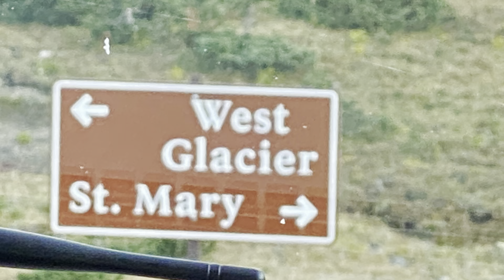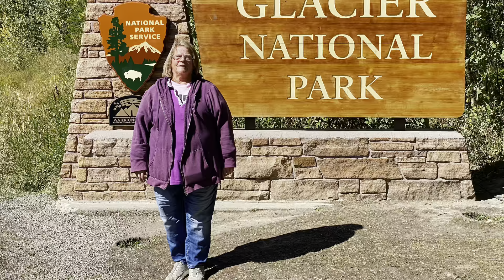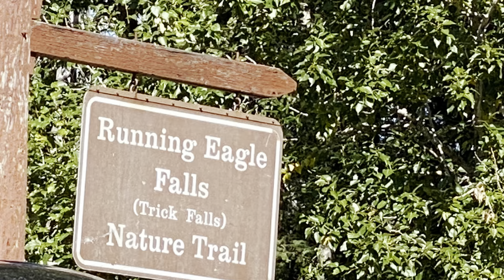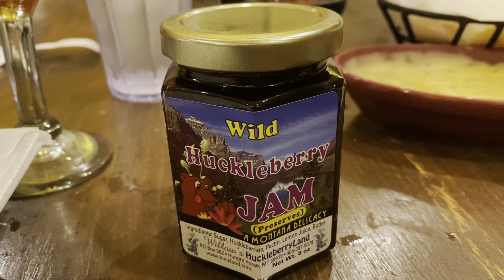Glacier NP East - Birthday Fun & Camp life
We traveled the Going to the Sun Road to Glacier East and Many
Glacier area where we saw some black bears.  We went down Hwy 2 to Two Medicine and enjoyed a picnic.  I was treated to lunch on my birthday and then back to camp with some different things happening.

I am a single female traveling full time with my 2 Yorkies Dee Dee and Ziggy. I have a 2012 Airstream Flying Cloud 20c. She is small but the perfect home on wheels for me. Since there is no place like home that’s how she got her name, Dorothy. It follows naturally to name my channel name is Following the Yellow Brick Road. Come along with us on our travels and I hope to see you down the road.

Facebook:  Following the Yellow Brick Road